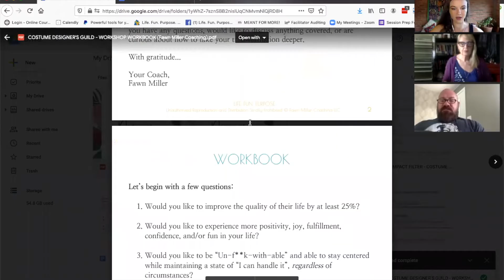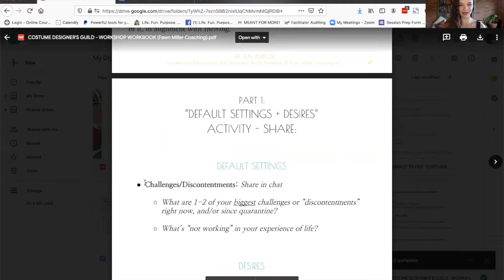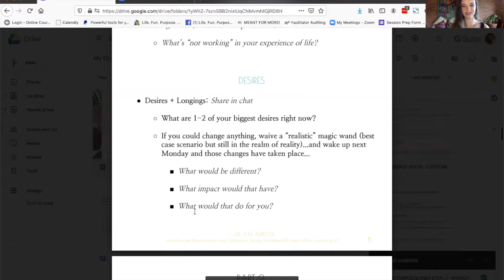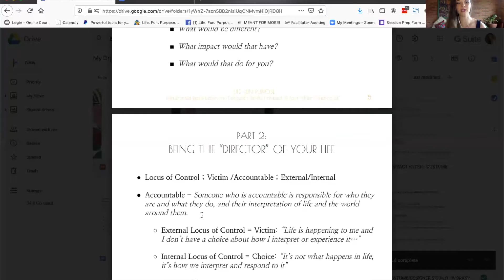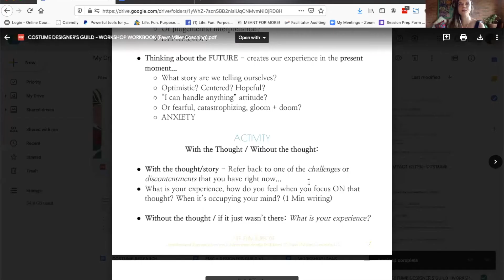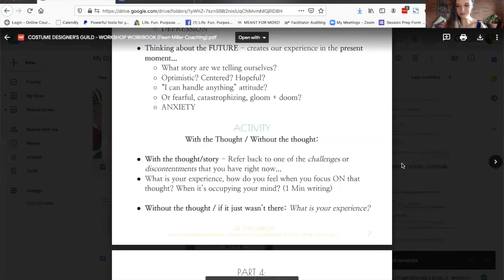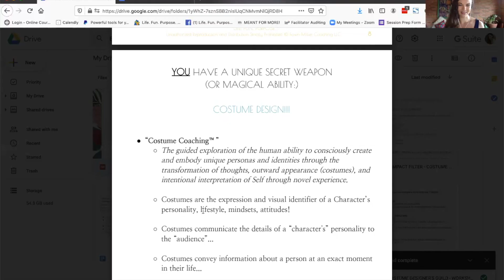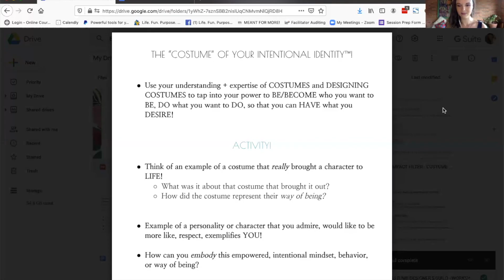Finding Your Balance with Fawn Miller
Motivation and Balance are hard to find. Fawn Miller shows you ways to get centered and find your own inter balance.